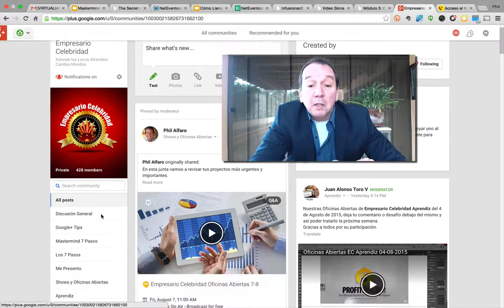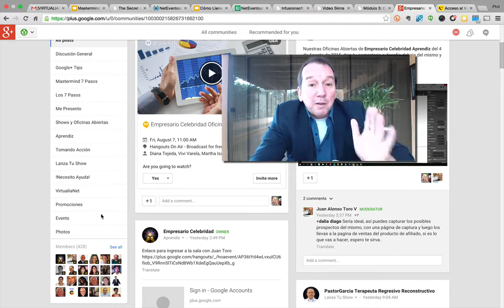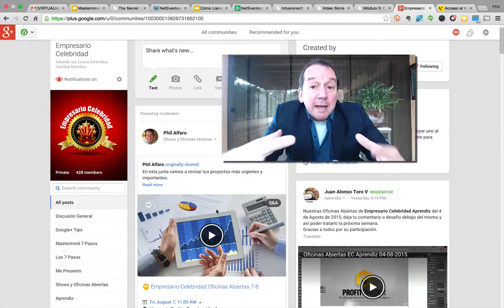Teletrabajo Coach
Haz click en este enlace para ver los 3 videos de entrenamiento para entrar el mercado de Teletrabajo.